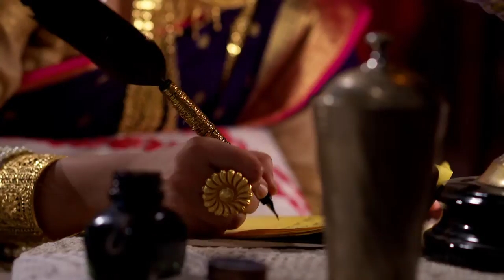Netaji - Full Episode - 104 - Dhrubajyoti Sarkar, Kaushik Chakraborty, Basabdatta - Zee Bangla